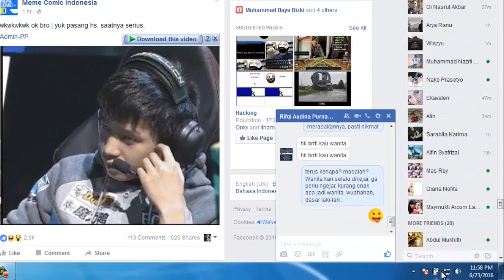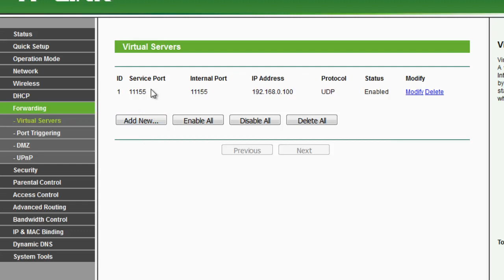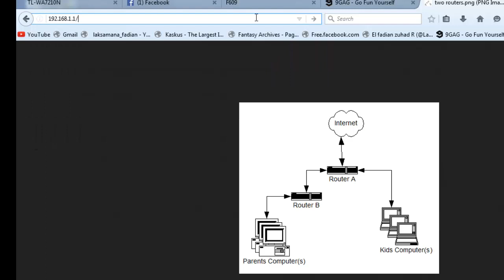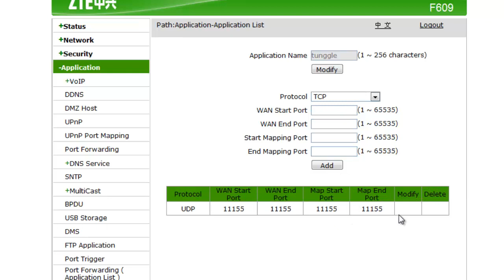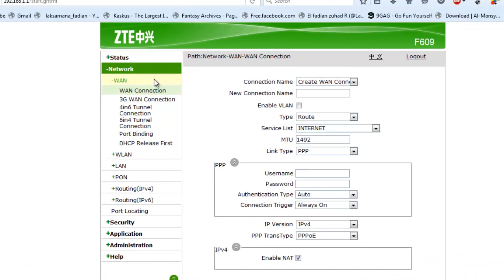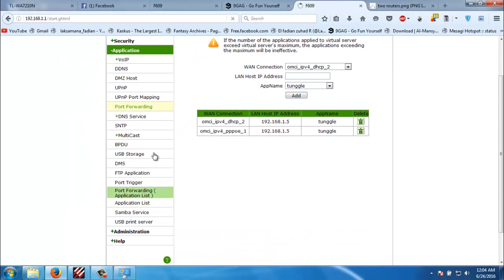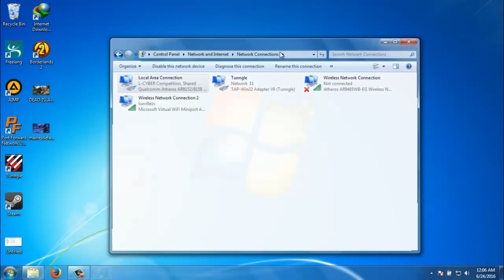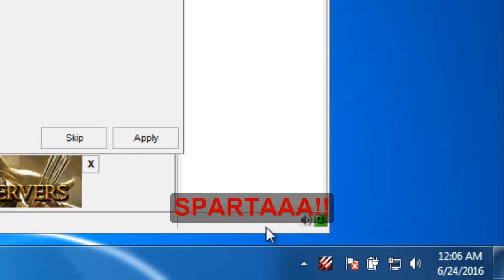(SUCCESS!!)How to port forward tunggle and fix yellow face (port closed) on ZTE and TPlink routers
THIS VIDEO WILL SHOW YOU COMPLETE TUTORIAL ON HOW TO FIX YELLOW FACE (WITH EVIDENCE)!! JUST WATCH THIS VIDEO! IF YOU HAVE PROBLEM YOU FACE, JUST COMMENT ON THE SECTION BELOW! I AM READY TO HELP YOU ANYTIME